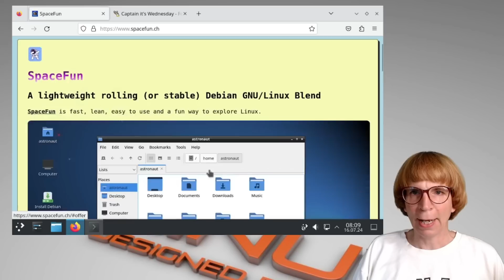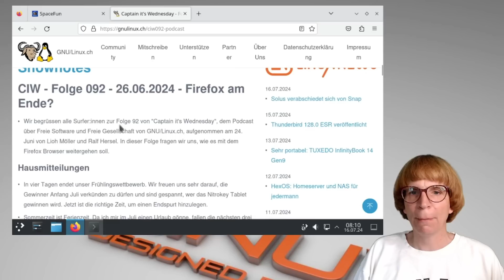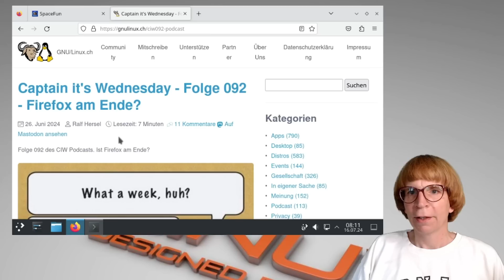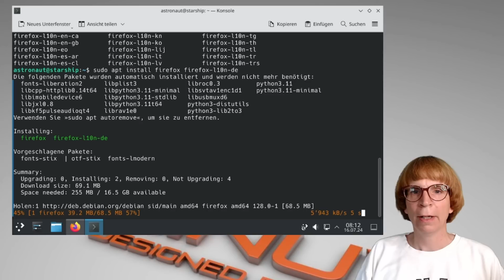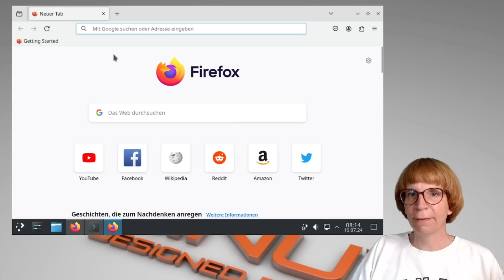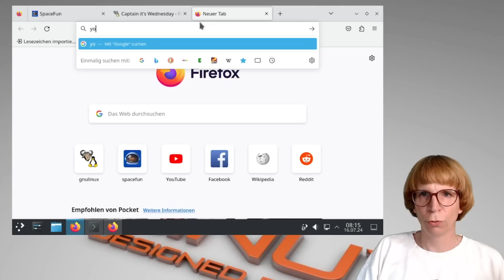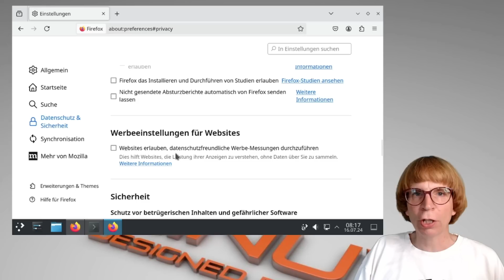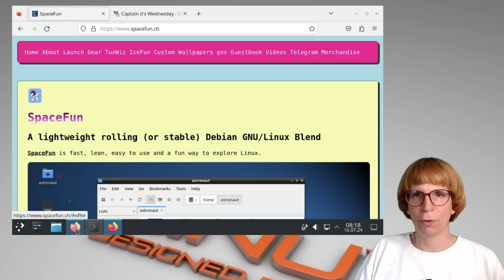Firefox Tracking verhindern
Mozilla hat mit dem neuesten Firefox Update automatisch ein fieses Tracking aktiviert, um Werbung zu schalten. Dabei wurden wir gar nicht gefragt. Ich zeige dir, wie du dich trotzdem schützen kannst. Diese Massnahme musst du auf jeder neuen Firefox Installation durchführen, andernfalls wirst du im Hintergrund ausspioniert. Es ist eine einfache Einstellung und ich erkläre dir genau, wie du sie vornehmen kannst.